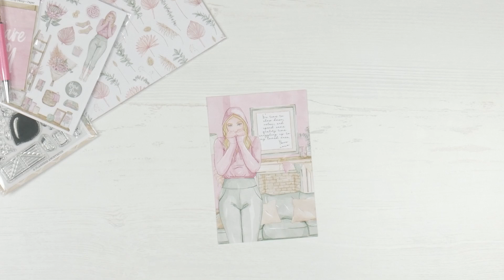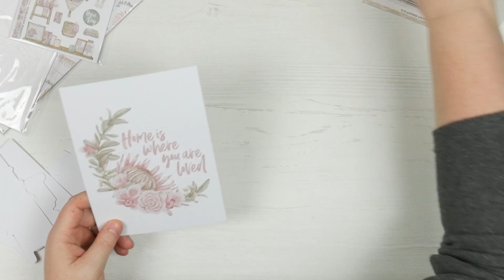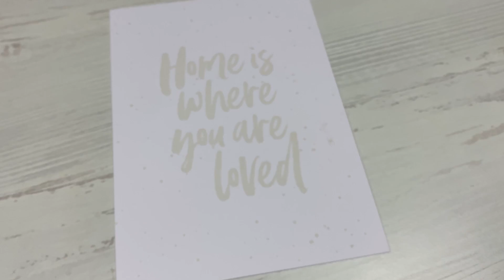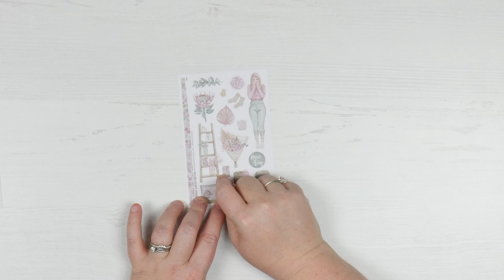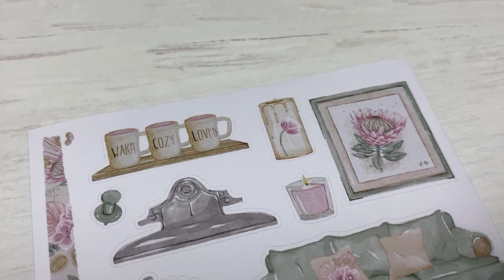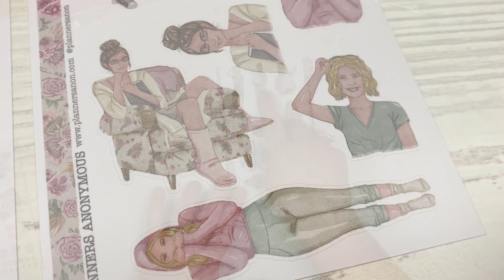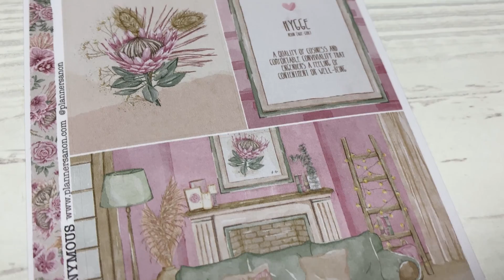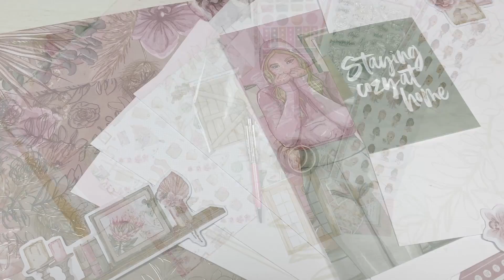Planners Anonymous Unboxing and Walkthrough - Hygge Life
I'm still not quite sure how to pronounce the name of this months box, but I am pretty sure I love the contents. With a dreamy, comfy, home feeling this kit is just comfort in a box and perfect for what we all need right now.

Planners Anonymous inserts come in the following sizes:
Travellers Notebook - B6, Pocket & Standard
Planner Inserts - A5, B6, B6 Wide & Personal
Happy Planner - Classic

Paper I use to print my luxe inserts:
Canson A4 110gsm Drawing Paper: $10.78